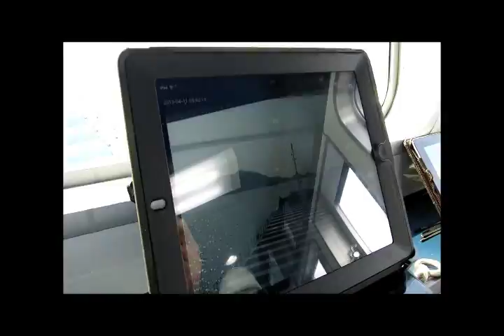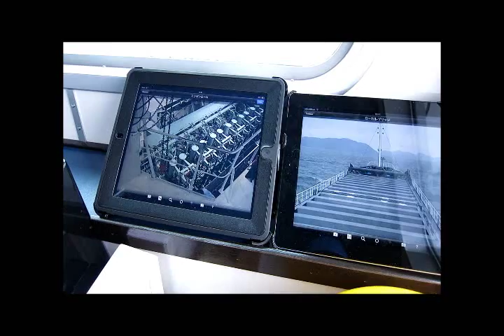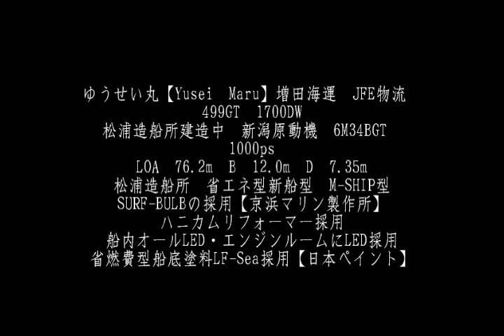ゆうせい丸 海上試運転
ゆうせい丸【Yusei　Maru】増田海運　JFE物流　499GT　1700DW
松浦造船所建造中　新潟原動機　6M34BGT　1000ps
LOA　76.2m　B　12.0m　D　7.35m
松浦造船所　省エネ型新船型　M-SHIP型
SURF-BULBの採用【京浜マリン製作所】
ハニカムリフォーマー採用
船内オールLED・エンジンルームにLED採用
省燃費型船底塗料LF-Sea採用【日本ペイント】
暴露部に多数SUS仕様